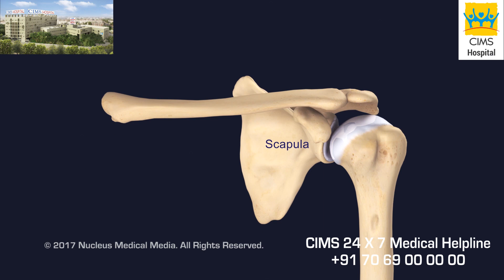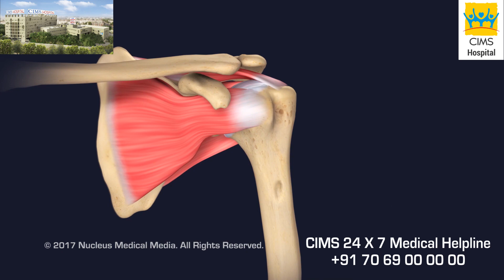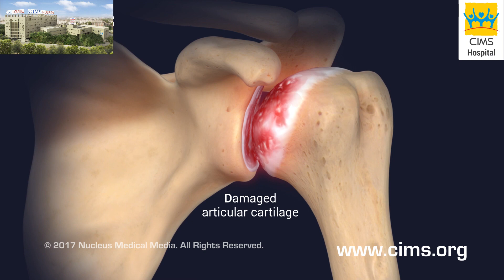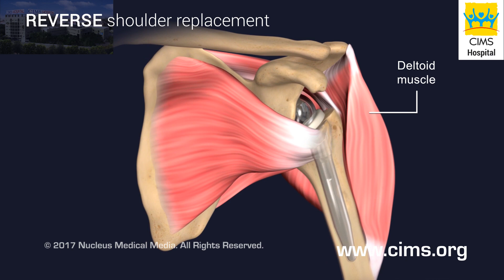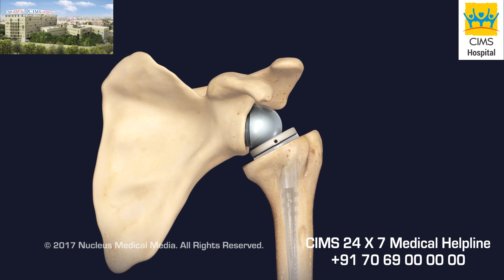Reverse Shoulder Replacement (Hindi) - CIMS Hospital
कंधे के जोड़ की सामान्य एनाटॉमी (शरीर रचना) और उसकी गतिविधियों के साथ ही रिवर्स शोल्डर रिप्लेसमेंट (कंधे के जोड़ का उल्टा प्रतिस्थापन) की आवश्यकता के कारण और प्रक्रिया के महत्वपूर्ण कदमों को यहाँ चित्रित किया गया है।
सिम्स ऑर्थोपेडिक और जॉइंट रिप्लेसमेंट।

३५० बेड वाली, यानि कि ३५० मरीजों को एक साथ संभाल सके वैसी, मल्टी सुपर स्पेशियालिटी (अनेक प्रकार के रोगों / स्वास्थ्य परिस्थितियों के निदान, देखभाल और उपचार प्रदान करने वाली अस्पताल), ऐसी सिम्स (CIMS) हॉस्पिटल (अस्पताल), अहमदाबाद (गुजरात) के सबसे अच्छे अस्पतालों मेंसे एक है, जोकि विभिन्न प्रकार के निदान और उपचार सेवाओं को प्रदान करता है।